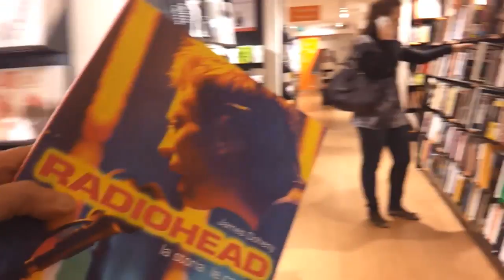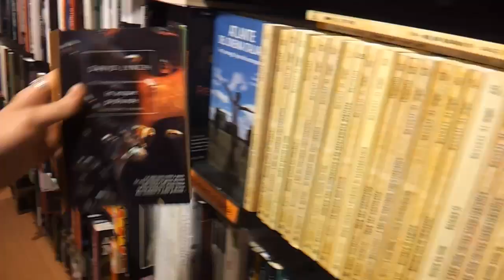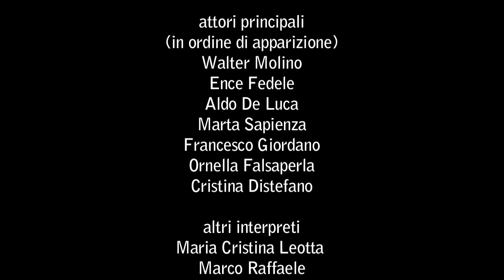share?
In concorso al Sony Mobile Festival

In una giornata qualsiasi, in una libreria, si incrociano le storie e le impressioni di alcuni personaggi che, come in un girotondo, si susseguono fino a tornare al punto di partenza. Il continuo cambiamento del punto di vista del personaggio è filtrato dall'occhio dell'oggetto che, più di ogni altro, ha cambiato le abitudini di ognuno di noi: il cellulare.